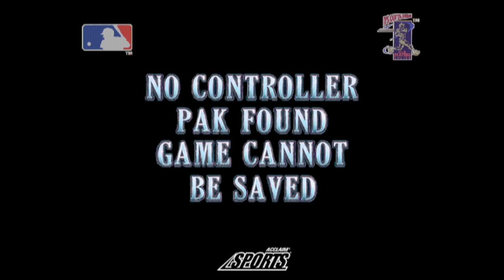All Star Baseball 99 - Nintendo 64 - Intro & Title Screen